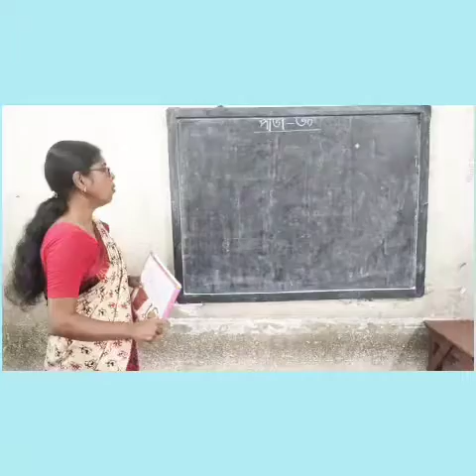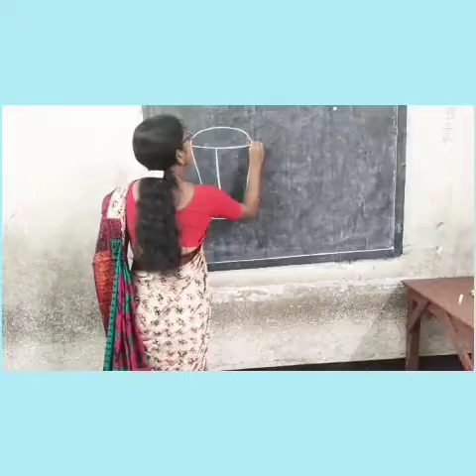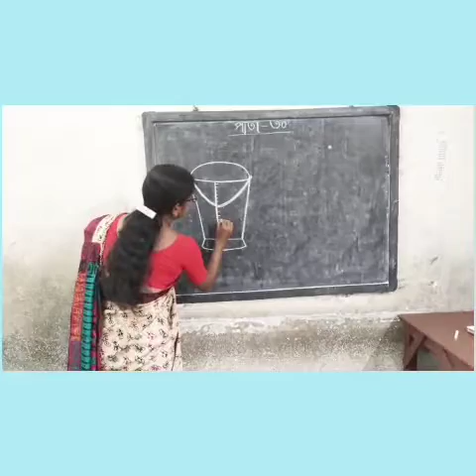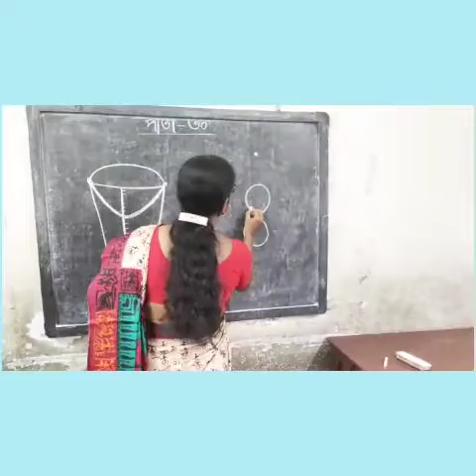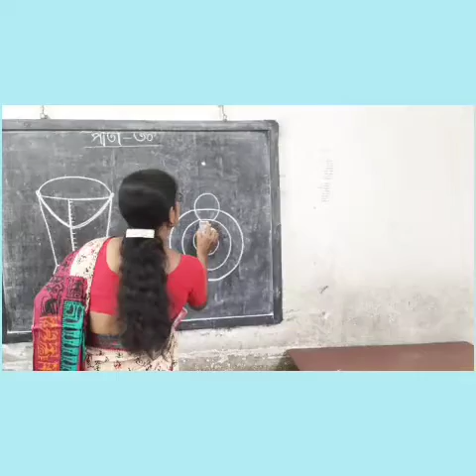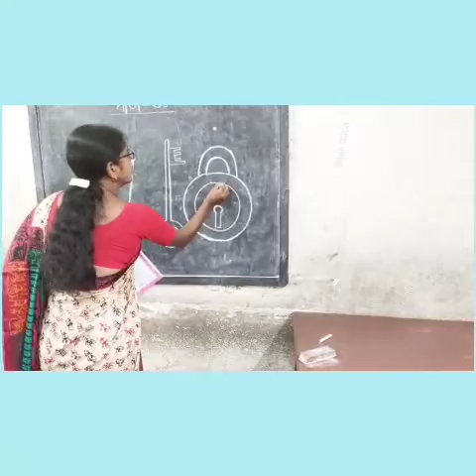std-3. drawing. 04/10/21